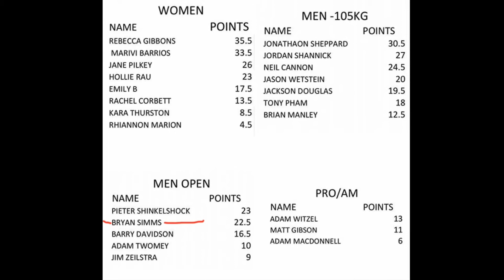First Strongman Competition!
2nd place by just half a point!
•Car Deadlift 2nd place with 17reps
•Circus Dumbbell 64kg/137pounds 2nd place 4 reps
•Natural stone to shoulder
 Tied 1st place with 4 reps.
•Axle Bar squat 165kg/364lbs
 2nd place with 19 reps
•Atlas stone medley 1st place with I think 23 seconds

Amazing day with amazing people! Can’t wait til next year for more competition.